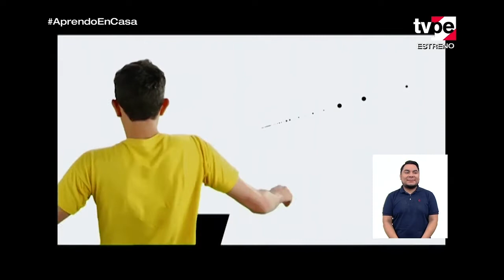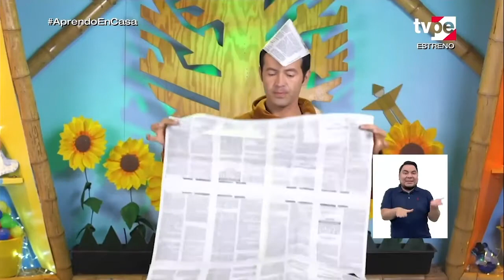AprendoEnCasa - Inicial - Jueves 20 de agosto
Tema:
Movemos nuestro cuerpo para ser felices.